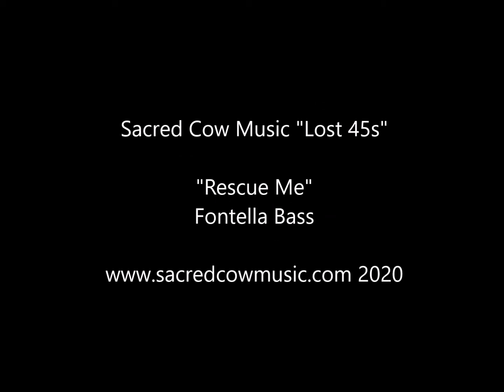Rescue Me Fontella Bass